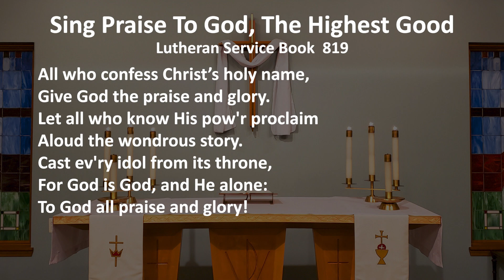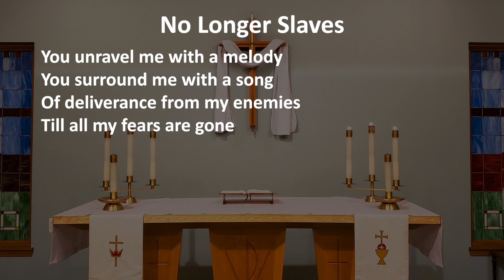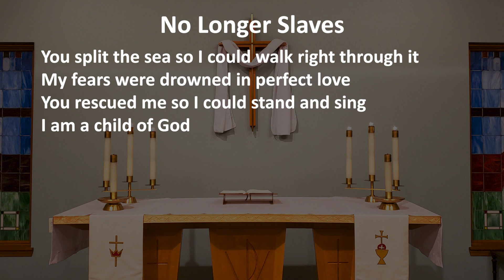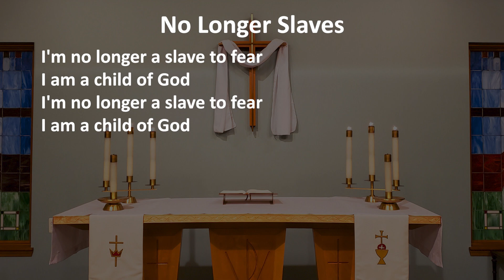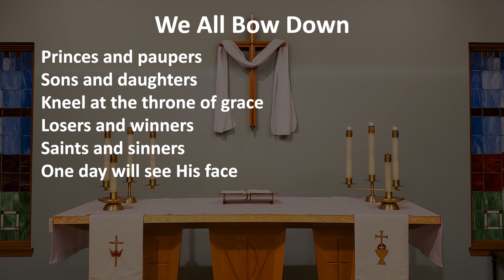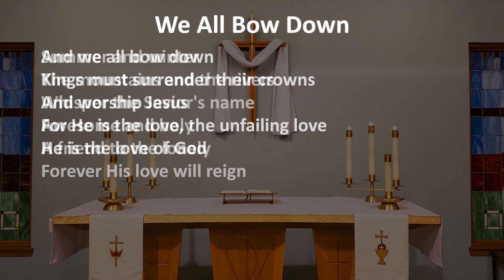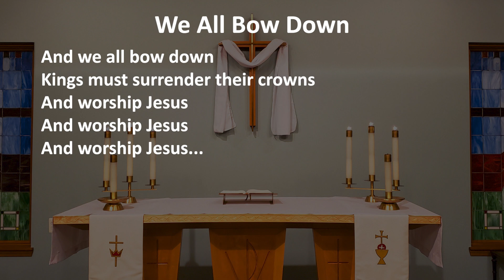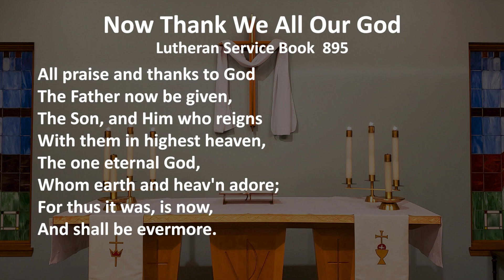Worship Service May 10, 2020 at Hope Lutheran Church of Linden, Michigan "Scenes of God at Work"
"Scenes of God at Work"

Our fifty-day celebration of Easter continues as we solemnly gather in the presence of our crucified and risen Savior Jesus Christ. Present He is for we see and hear Him touching and speaking to us through His Spirit, and in the preaching of His Word. We gather not as much to give anything to Him but to receive from Him His gifts of deliverance, salvation, and righteousness. Today, once again He bestows on you His own righteousness, making of us a chosen race, a royal priesthood, a holy nation, a people for His own possession. Our sin has been taken away, and we are renewed with eternal life by the faith created in us by His Spirit. In this faith our doubts and fears are taken away as we look forward to our heavenly home, the many rooms and mansions, the place prepared for us, as we await His final return.